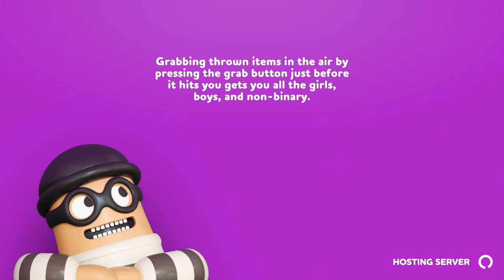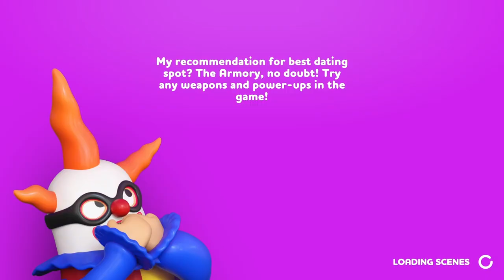Killer Banana-Rubber Bandits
This game is hilarious